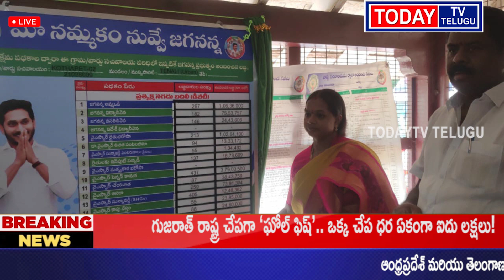guntur district తెనాలిజగనన్న అడగకుండానే ఇచ్చే దేవుడు అందుకే రాష్ట్రప్రజలకు జగన్ కావాలి